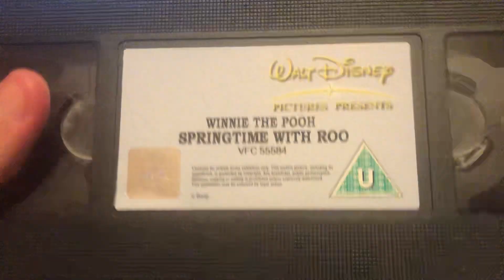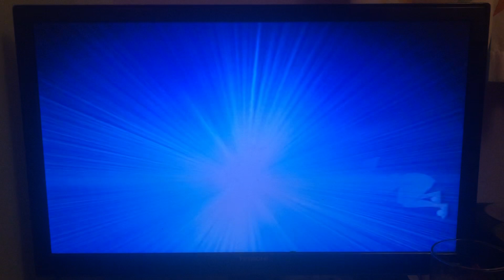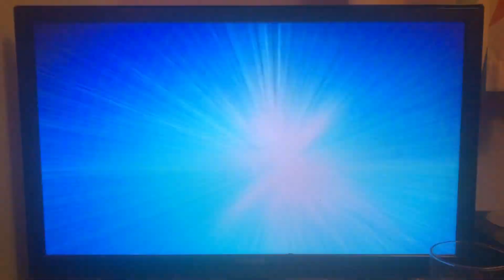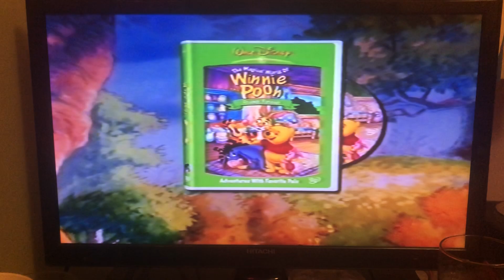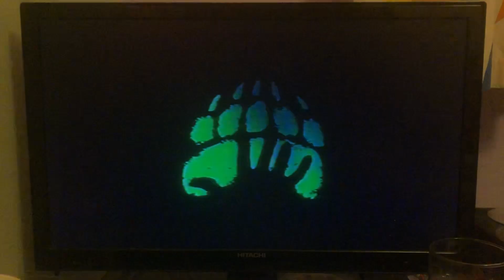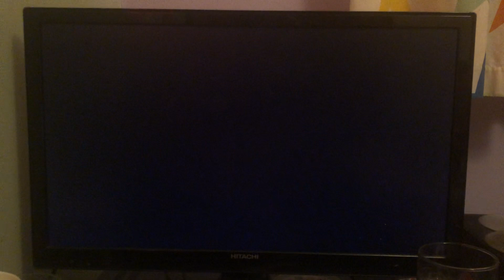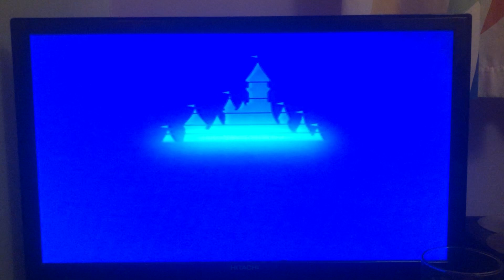Opening To Winnie The Pooh: Springtime With Roo 2004 UK VHS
Winnie The Pooh: Springtime With Roo Was Released On Tuesday 9th March 2004 And It Was Directed By Elliot M. Bour And Saul Andrew Blinkoff

Blue Warning Screen
European Captioning Institute Warning Screen (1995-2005)
Modern Disney Video Piracy Warning [announced by Andrew Lincoln]
Walt Disney Home Entertainment Ident (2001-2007)
Disney DVD trailer [announced by Enn Reitel]
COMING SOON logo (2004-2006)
The Magical World of Winnie the Pooh: Friends Forever trailer [announced by Miles Jupp]
Brother Bear trailer [announced by Andrew Lincoln]
Mickey, Donald and Goofy: The Three Musketeers trailer [announced by Andrew Agnew]
Aladdin: Special Edition trailer [announced by Neil Morrissey]
Mulan II trailer [announced by Neil Morrissey]
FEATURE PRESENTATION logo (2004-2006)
Walt Disney Home Entertainment Ident (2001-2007) (again)
Walt Disney Pictures Ident (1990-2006)
Start of Winnie the Pooh: Springtime with Roo (2004)
That's All